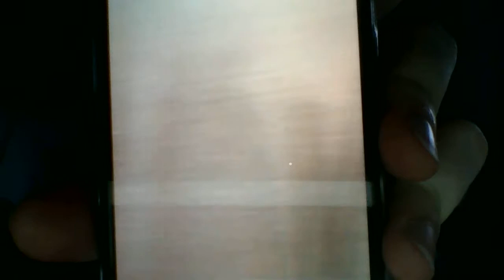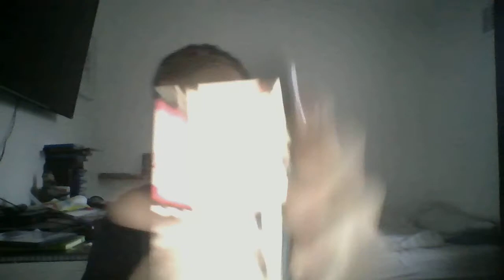WIN 20190709 20 48 55 Pro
Me reacts to A$AP Rocky arrested in Sweden.